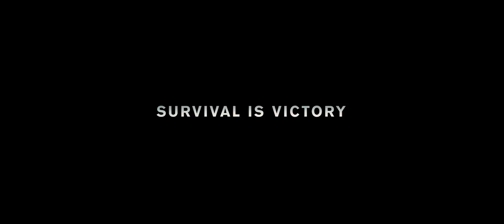Dunkirk (2017) Official Trailer #1 Christopher Nolan Movie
The story is set in World War II during the Dunkirk evacuation.

This film is property of: Christopher Nolan, Warner Bros Pictures, Syncopy Inc., and RatPac Entertainment.